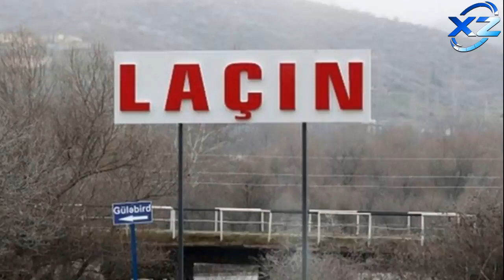30 il erməni tapdağında olan evinin divarında öz fotosunu tapdı - Xəbər Zamanı